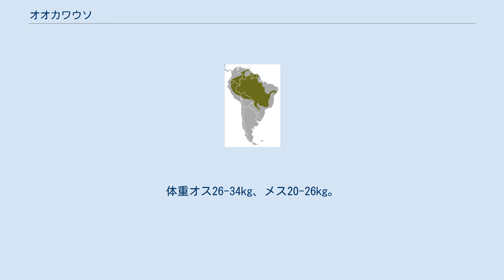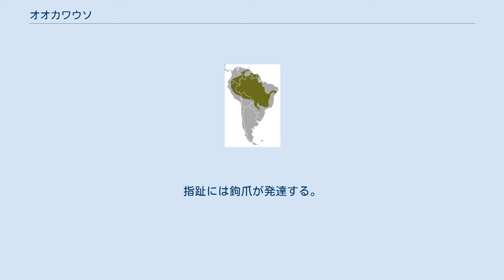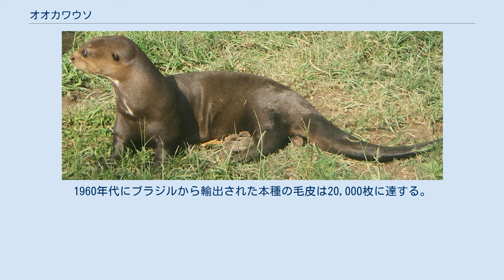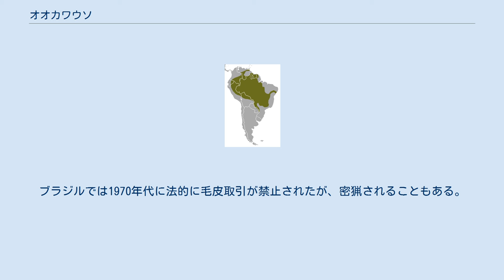オオカワウソ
オオカワウソ（大獺、Pteronura brasiliensis）は、哺乳綱 ネコ目（食肉目）イタチ科オオカワウソ属に分類される食肉類。
本種のみでオオカワウソ属を構成する。
 エクアドル東部、コロンビア、ブラジル、ベネズエラ、ペルー、ボリビア パラグアイ、ブラジル南部（パラナ川水系） アルゼンチン、ウルグアイ 体長85-140cm。
尾長33-100cm。
体重オス26-34kg、メス20-26kg。
尾は大型で、幅広く（中央部が最も幅広い）扁平。
全身は0.4cmの短い体毛で密に被われる。
鼻面や上唇、下顎から胸部にかけて白や黄白色の斑紋や斑点が入る。
 眼と鼻孔は大型で、同時に水面に出せる位置にある。
吻端にある板状の皮膚（鼻鏡）は体毛で被われる。
歯列は門歯が上下6本、犬歯が上下2本、小臼歯が上顎8本、下顎6本、大臼歯が上顎2本、下顎4本と計34本の歯を持つ。
指趾の先端まで水掻きが発達する。
指趾には鉤爪が発達する。
 出産直後の幼獣は体重約0.2kg。
乳頭の数は4。
 流れの緩やかな大型河川、湿原などに生息する。
昼行性。
雨期になると冠水林に産卵のために集まる魚類を求めて移動し、行動域も拡大する。
主にペアとその幼獣からなる4-10頭の群れを形成して生活する。
よく鳴き声をあげ、9種類の鳴き声を使い分けていると考えられている。
水辺の開けた場所に1.2-1.8mの長さがある寝床とトンネルからなる巣穴を作る。
 食性は動物食で、主に魚類（カラシン、ナマズ）、甲殻類などを食べる。
時に集団で小型のワニを襲うこともある（大型のワニは逆に天敵である）。
獲物は口で捕え、肘を水底に付けて獲物を前肢で押さえながら頭部から食べる。
小型の獲物は水中で捕食するが、大型の獲物は陸上にあげてから食べる。
ガイアナの個体群は8-10月に、1回に1-6頭の幼獣を産む。
幼獣は生後30日で開眼し、生後3-4ヶ月で硬い食物も食べ始める。
 毛皮目的の乱獲により生息数は激減している。
1960年代にブラジルから輸出された本種の毛皮は20,000枚に達する。
ブラジルでは1970年代に法的に毛皮取引が禁止されたが、密猟されることもある。